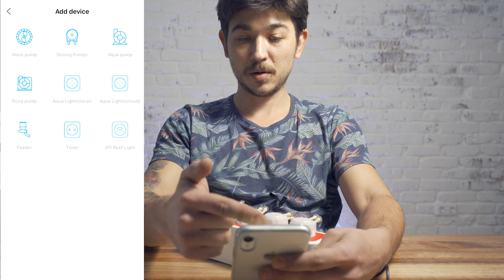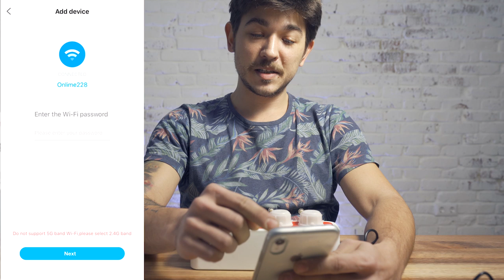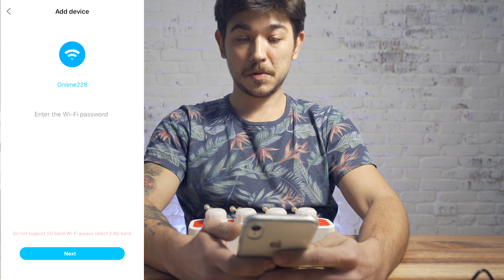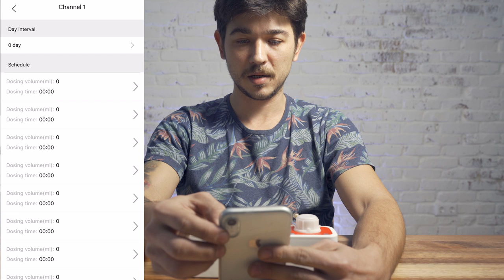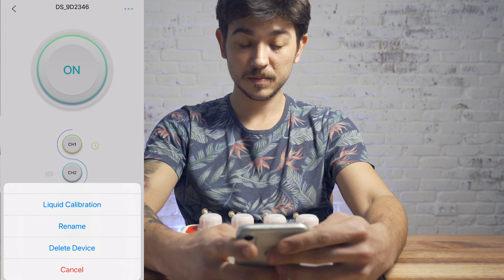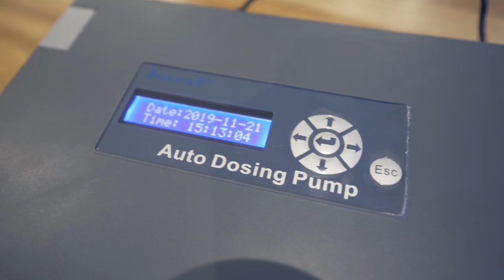Обзор и инструкция аквариумного дозатора Jebao 3.4 wifi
Неплохой дозатор от компании Jebao по демократичной цене.
Эта перистальтическая помпа отлично подойдет для дозирования \ подачи удобрений в пресный аквариум и для баллинг метода в морском аквариуме.
Подключается по wifi, приложение симпатичное. Но есть проблемы с подключением, с которыми пришлось повозиться.
Предлагаю вам инструкцию и обзор этого самого дозатора!

Цена-то одинаковая.